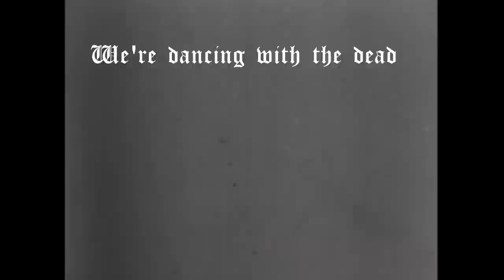Grave Pleasures - "Deadenders" Official Lyric Video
Taken from Grave Pleasures "Funeral Party" 7"
Released via Secret Trees

Recorded at Tonehaven
Mixed by Tom Brooke
Mastered by John Davis
Produced by Grave Pleasures
Lyrics by Mat McNerney

DEADENDERS

We turned our back to the chemical dawn
Orphans gone all infernal
Child knives in atomic eyes
We’re living inside a bombshell

Wraiths in the rubble of the perishing world
All strung out in the fall out
Television’s terror-vision womb erupts
with the kids of the meltdown

we’re dancing with the dead
Dancing with the dead

Dance with the skeletons
There’s nothing left
Gasp out for breath
We were raised up by the end
Generation death!
We’re dead ends
We’re dead ends

Primitive shadows in the glare of a war
Brittle skin knows no warmth
Hand-me-down heirlooms of endless gloom
Broken hearts can’t break more

fearless dogs
carrion crows
feel the collapse coming close